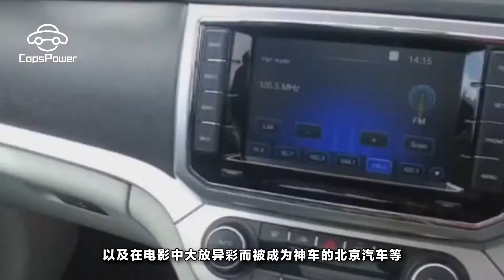質量最好的五個自主品牌，奇瑞排第二，第一名讓人意外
近年來隨著我國汽車制造水平的不斷提升，國產車也終於走出了曾經的低谷。並且我國自主品牌在某些車型的制造商還遠超其他車系，如常年位居汽車銷售榜首的哈弗汽車，以及在電影中大放異彩而被成為神車的北京汽車等。這些都標致這我國自主汽車品牌發展的良好態勢，今天小編就來為大家介紹一下，目前為止質量最好的國產自主品牌。